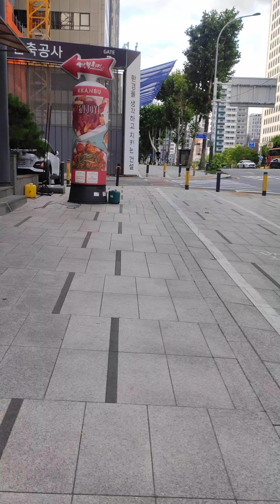Street Walk at Gangnam, Seoul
Gangnam#Seoul#South Korea